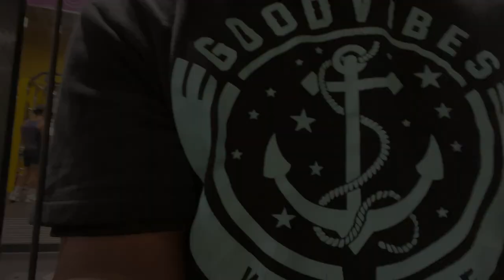literally nate. | it hurts, do it anyway! | season 2 episode 2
Hello Friends!!!

Track Name: "The Cave Resides Deep in the Forest"
YT Channel HERE:    / smarttoaster
Original upload HERE -   / lostheart

Originally beat by FINNEAS